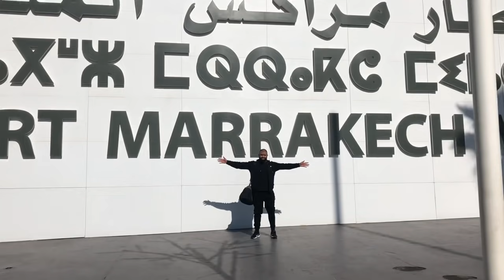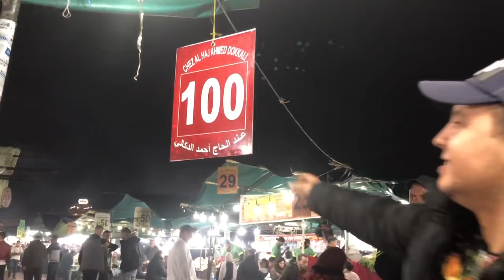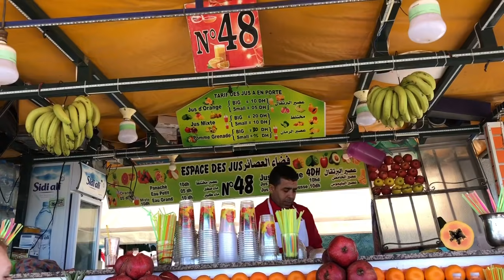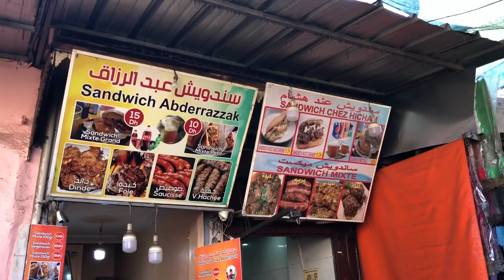Moroccan street food in Jemaa El-Fnaa! : Moroccan Vlog part 1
A culinary street food experience of Marrakesh Morocco!

The famous Jemaa el-Fnaa square! incredible food you've never seen before